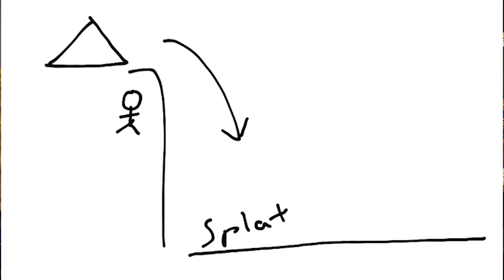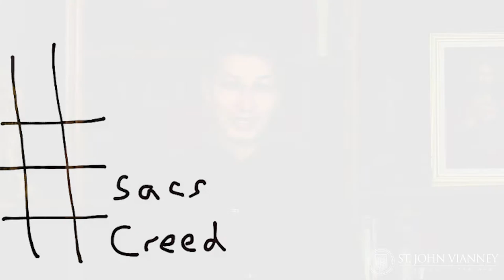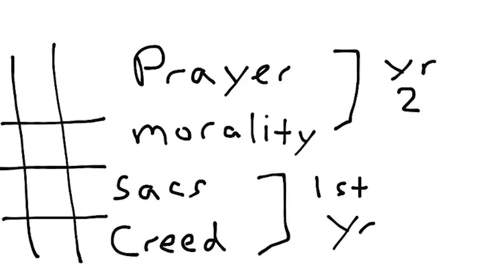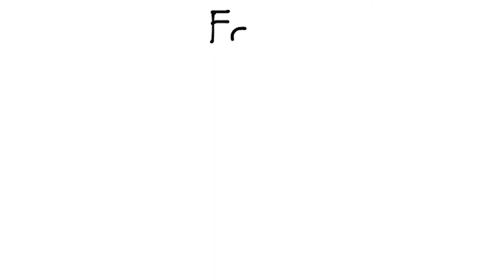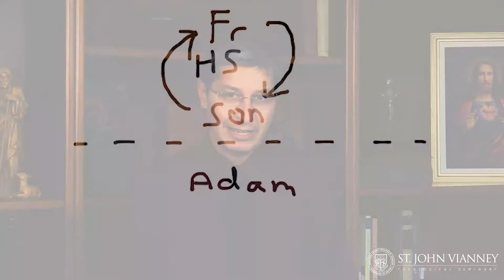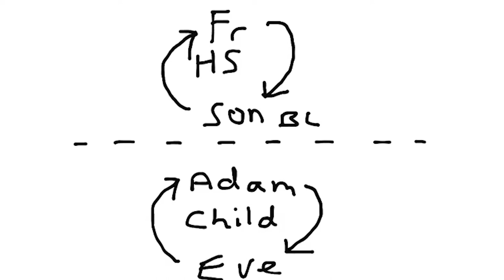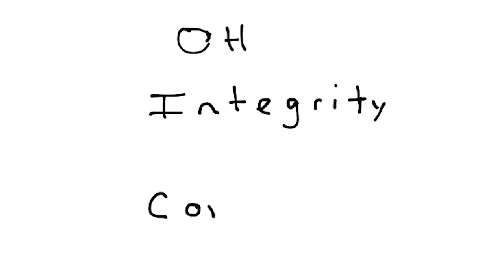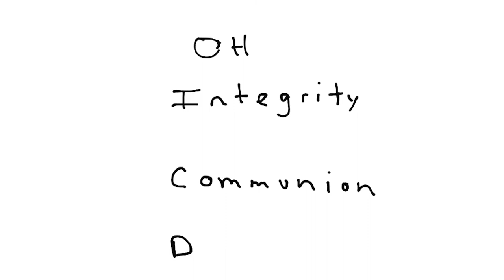Denver Catholic Catechetical School Online Information Session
Anthony Gallegos, an instructor with the Denver Catholic Catechetical School, provides you more information about the two-year program and a short sample lecture.